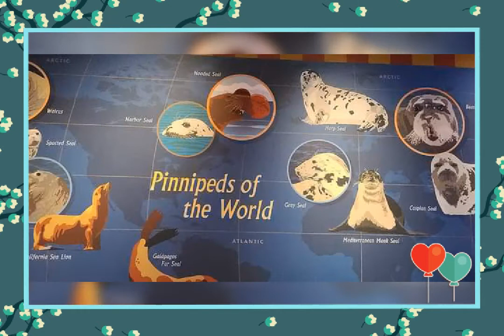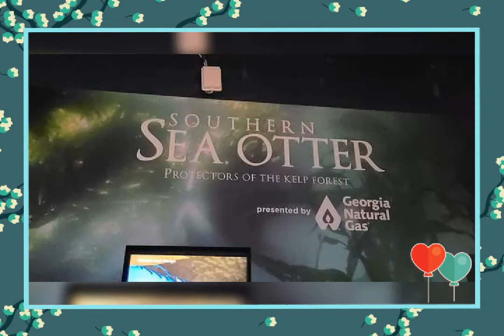Georgia Aquarium Atlanta | Biggest Whales | Dolphins | Still Open During Pandemic (Valentus)